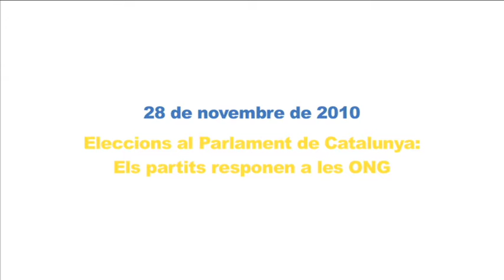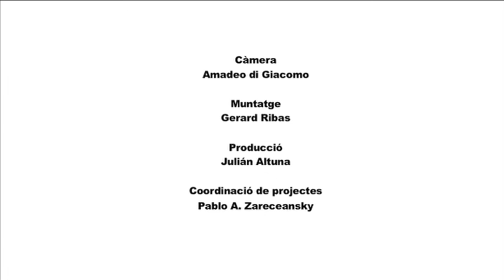PPC respon a les ONG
La Confederació Catalana d'ONG va presentar als partits polítics amb representació parlamentària un Decàleg de propostes per lluitar contra la pobresa que podeu consultar
Les ONG van demanar als partits el seu compromís amb aquestes propostes en un acte públic i van comptar amb la col·laboració de diversos/es periodistes.
Rafel Luna del PPC respon a les ONG amb la col·laboració de Cesca Armengol  de Catalunya Ràdio